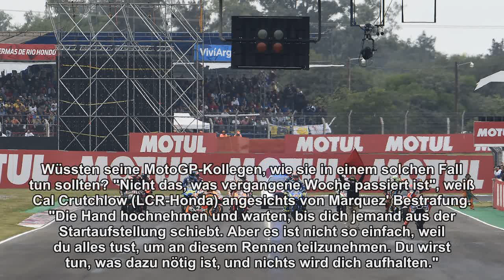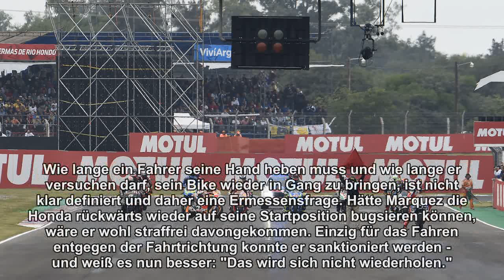Probleme am Start: Wie reagieren MotoGP-Fahrer richtig?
Nicht nur für seine harte Gangart im Rennen, sondern auch für sein Verhalten in der Startaufstellung wurde Marc Marquez nach dem Großen Preis von Argentinien kritisiert. Aufgrund eines technischen Problems, so die Erklärung von Honda, war das Motorrad des Weltmeisters ausgegangen. Weil er es kurz darauf selbstständig wieder zum Laufen brachte, fuhr er jedoch zurück auf seine Startposition statt an die Box. Zum Thema: Kurioser ...